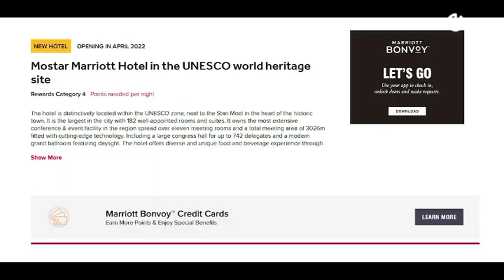Hotel „Ruža“ u Mostaru gradi se 20 godina